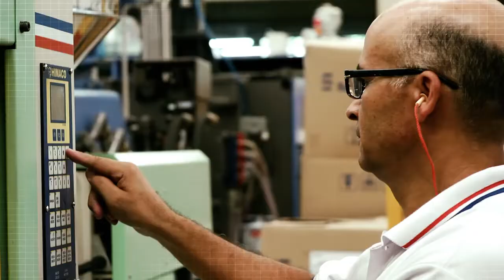Acrimet Business Card Holder reference 910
With a capacity to approximately 500 business cards, this traditional and practical card index organizes efficiently and definitively all your business cards in alphabetical order. With the steel body painted in nice colors, and clear crystal polystyrene on the top is durable and tough. Come with an index from A to Z and a hard plastic divider.